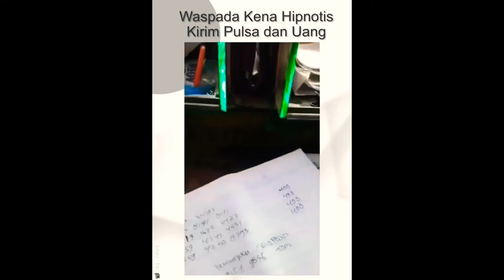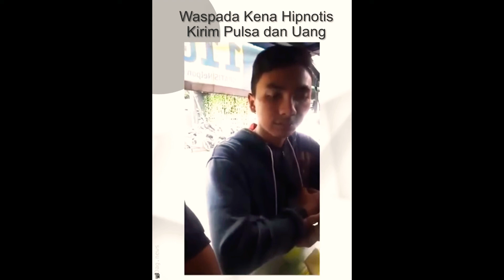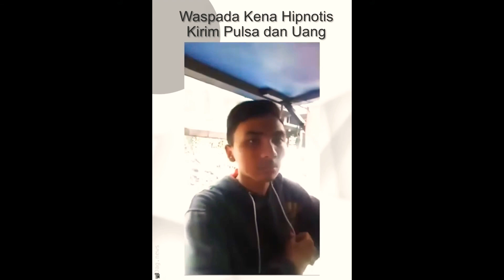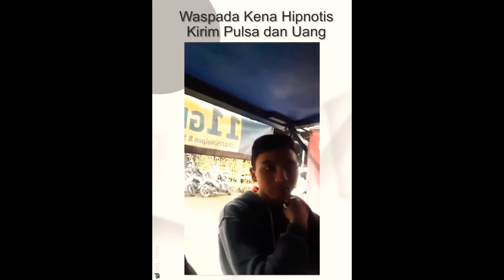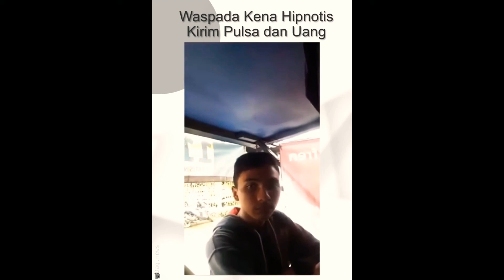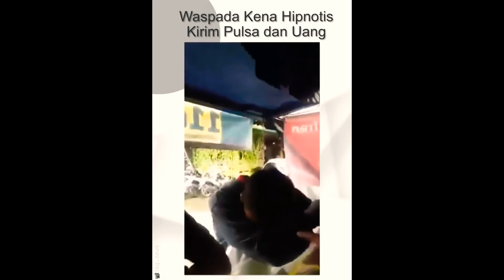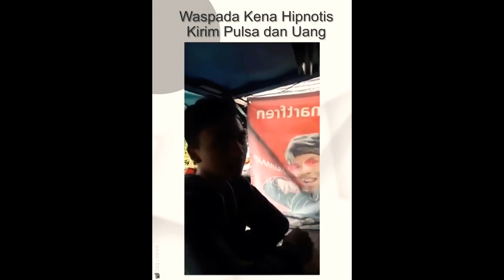HATI HATI modus penipuan minta pulsa dan uang korban bisa kena sampai jutaan rupiah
sebuah video korban penipuan minta pulsa viral setelah korban berhasil di tolong oleh penjual pulsa, karna curiga pembelian yang tidak wajar
si korban yang sepertinya terkena hipnotis tersebut akhirnya sadar dan menangis dan mengaku telah tertipu hingga jutaan rupiah
mohon agar hati hati apabila ada penelpon yg mengaku sahabat atau siapapun yg minta d belikan pulsa secara tidak wajar
semoga video ini bisa memberi pelajaran buat kita semua